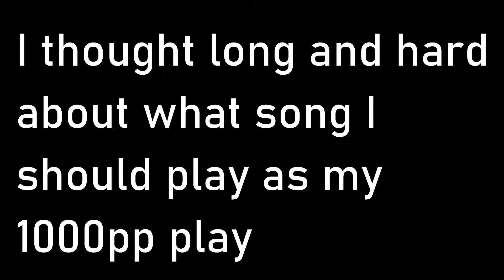osu! | The Play That Got Me To 1000pp Overall (Wii Sports Theme)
I had to pick an epic song to get me to 1000pp, so I picked the Wii Sports Theme in Double Time and Hard Rock.